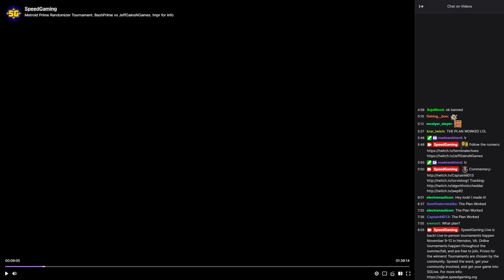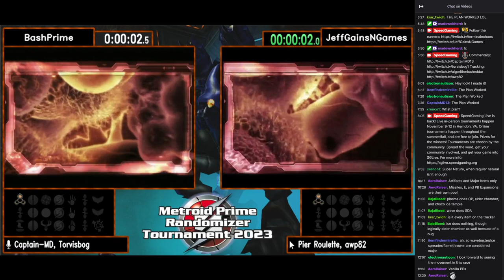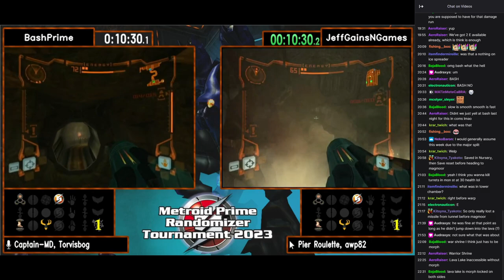Metroid Prime Randomizer 2023 Tournament - Round 5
Hello everyone, this is a replay of my round 5 match of the Metroid Prime Randomizer 2023 tournament originally broadcasted on speedgaming.
Thank you to speedgaming for hosting myself, the tournament, and the many other events/races.
Please support speedgaming at both thank you.